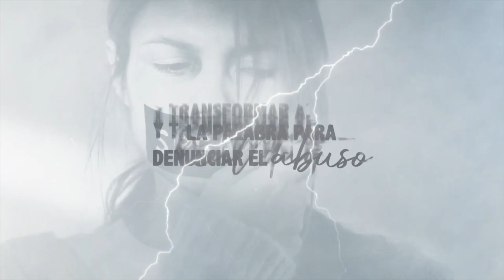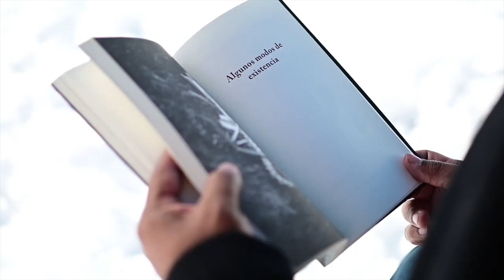♣️ El juego del destino | Ep72 junto a Marina Esborraz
Iniciamos el ciclo de conversaciones del mes de noviembre con Marina Esborraz, psicoanalista y docente de la Universidad de Buenos Aires.

Ella estuvo en CartasUrgentes , la T2 de @lapalabrayelvinculo , aquel episodio se tituló “amor al inconsciente” , a propósito de la creencia que existe algo más allá del yo que nos determina, que no somos amos de nuestros deseos, ni de nuestro destino.

En esta ocasión hablamos precisamente sobre el juego del destino, si en aquel episodio subrayamos la importancia del inconsciente, en esta conversación le dimos importancia al azar, a la contingencia del encuentro que puede cambiarnos el rumbo.

El juego del destino es una mezcla entre la determinación, el azar, la libertad y la responsabilidad; para darle lugar al deseo tienen que producirse ciertas condiciones, a ver sí acaso podemos hacer algo diferente con las cartas que nos tocaron jugar e interrumpir el eterno retorno de lo igual, eso que algunos llaman el karma…

♣️ El juego del destino.

Podcast: La Palabra y el Vínculo
Producción y Host: Nelson Ruiz
Diseño / Look & Feel / Animación: @50studios Fotografía: @maldeojoestudio